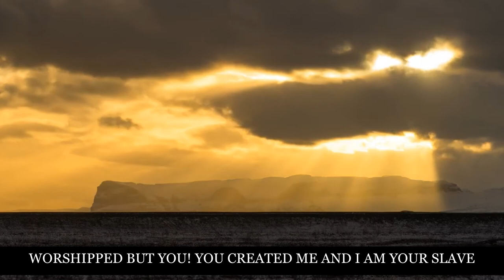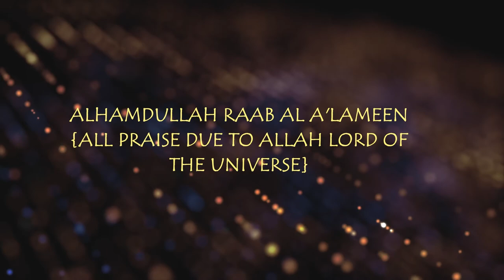CHIEF DUA FOR FORGIVENESS ! (by Sheikh Dhulqarnyan)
As-Salaam-Alaikum
The best dua for forgiveness and a dua that brings peace to your heart !

stories of the prophets and stories from the quran for better understanding and better way of living!

 Listen to this beautiful lecture by Sheikh dhulqarnyan
JAZAKOUM  ALLAHU KHAIR  may ALLAH subhana wa ta'ala  increase our knowledge for good ! Ameen